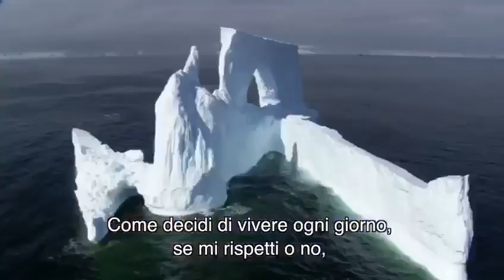Madre Natura: “tu uomo hai bisogno di me non io di te”